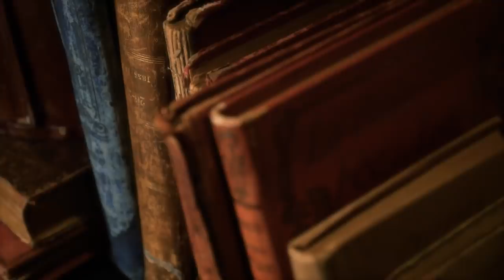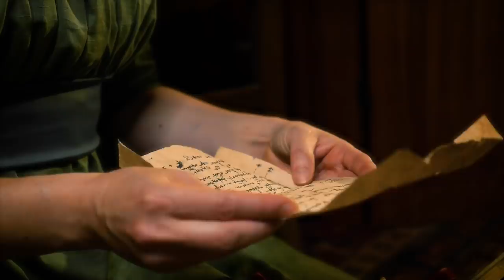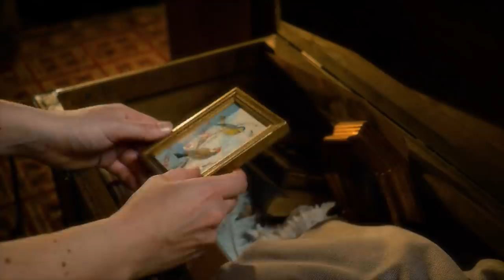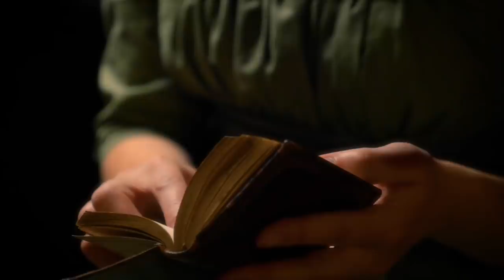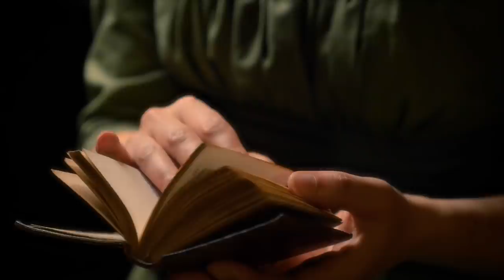Memories from an Old Chest | Cinematic ASMR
Good evening and welcome to the Regency era 🙂 I had this video in mind for more than a year and I'm happy I finally made it ! It includes a large range of triggers such as tracing, rummaging, paper sounds, crinkly page turning, unintelligible whispers and sewing.

Timestamps :
00:00 Intro
00:52 Looking around and opening the chest (old books, tracing)
03:42 Old letters (paper sounds)
06:55 Old drawings (crinkly paper)
09:11 Framed paintings (tracing, tapping)
10:50 Shells (ocean waves)
12:55 Jewelry box (pearls)
16:41 Old books (page turning, unintelligible whispers)
20:31 Mending a lace collar (sewing sounds)
27:30 Closing the chest / outro

Regency day dress by Creating Wonders :

MY GEAR :
‣ Camera : Panasonic Lumix GH4
‣ Lens: Panasonic 12-35mm / 2.8 F
‣ Microphones : Sennheiser MK4 + Zoom Hn4pro
‣ Tripod : Benro KH26NL